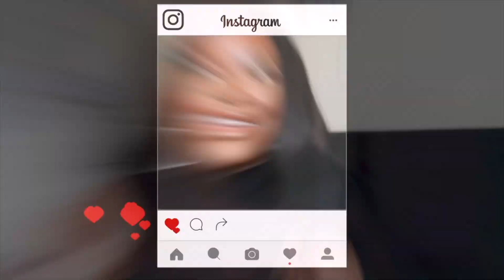Heads get turned in Casa Amor: Will Milliam survive?